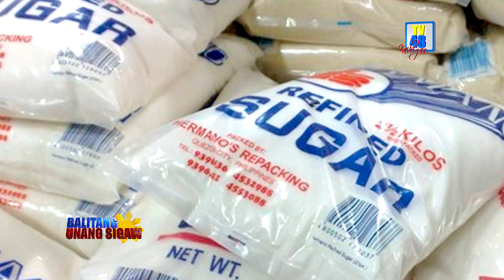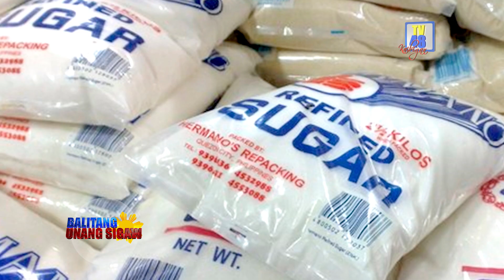PRESYO NG ASUKAL NGAYON SA PAMILIHAN, MAS MATAAS KAYSA SA PLANONG PHP 85 NG SRA | TV48 Station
PRESYO NG ASUKAL NGAYON SA PAMILIHAN, MAS MATAAS KAYSA SA PLANONG PHP 85 NG SRA